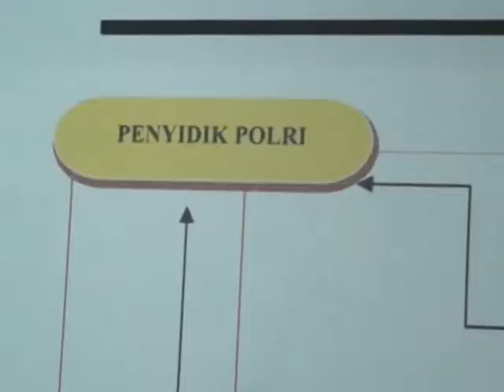(Bogor Hari Ini Mei 2015) TINGKAT KRIMINALITAS DIKABUPATEN BOGOR MASIH TINGGI